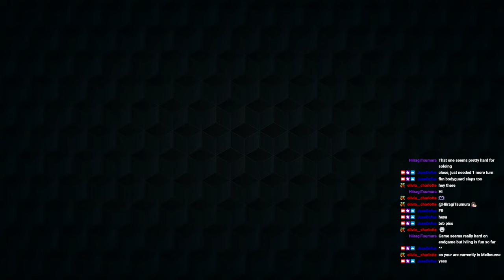50 Scalpel Eni - 100 The Imperial Palace (Pig/Cochon Dungeon) Full Speedrun 14m45s - Waven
Boss 7:44

The only change from the glass cannon build is replaced attack for vit in the passive section:
50%x1 vit
25%x3 vit
12%x3 vit
5%x1 vit
50%x1 attack
20%x3 attack
Only need to do this for the following content: 100 Gobball quest and 100 Gobball/Pig/Bwork/Whisperer dungeons.

Le seul changement par rapport à la construction du canon en verre est le remplacement de l'attaque par vit dans la section passive :
50%x1 vit
25%x3 vit
12%x3 vit
5%x1 vit
50% x1 attaque
20% x3 attaque
Cela n'est nécessaire que pour le contenu suivant : 100 quêtes de Bouftou et 100 donjons de Bouftou/Cochon/Bwork/Whisperer.